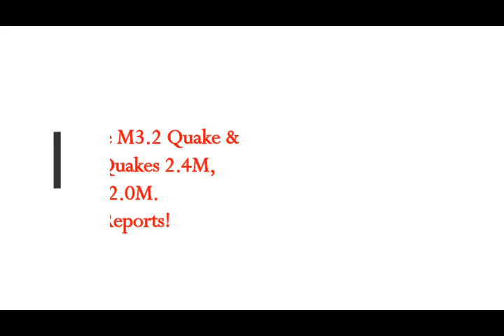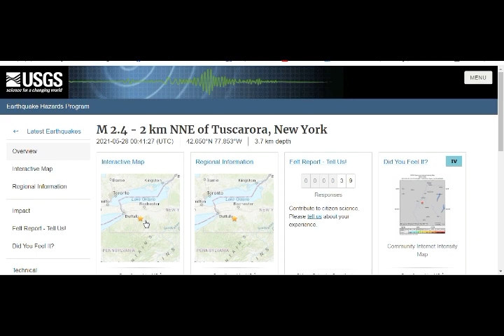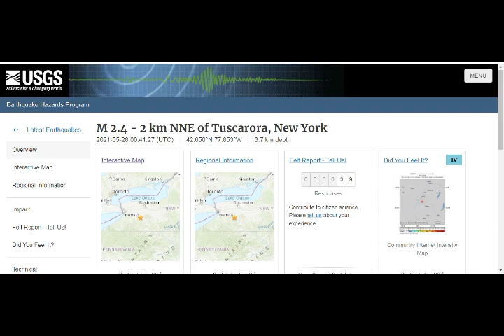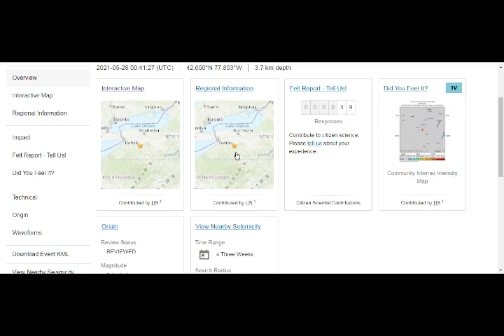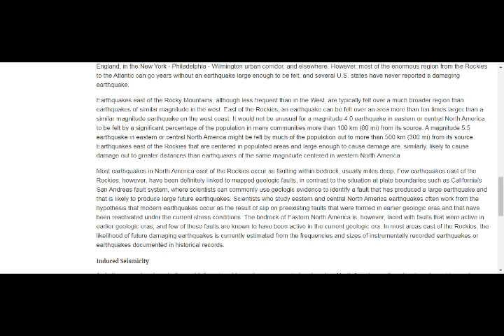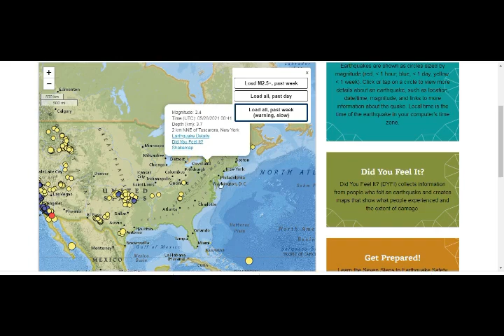New York Upstate M3.2 Quake && 2.2M. Maine Quakes 2.4M, 2.2M & 2.0M. East Coast Geology!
Please Support:
5) Thumbnail image - NASA Fingerlakes New York upstate.jpg